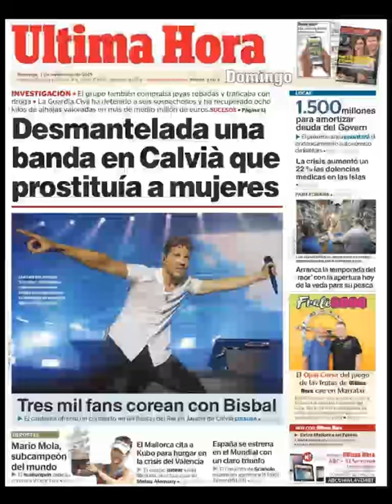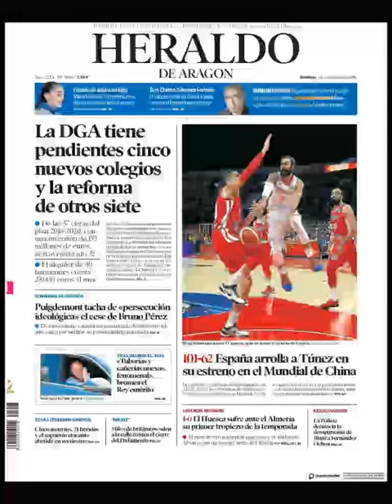Noticias Domingo 1 Septiembre 2019 Titulares Portadas Diarios Periódicos España Spain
Principales Titulares de Noticias en Portadas Diarios Periódicos Españoles del Domingo 1 de Septiembre de 2019 ¿Que le Parecio este día?